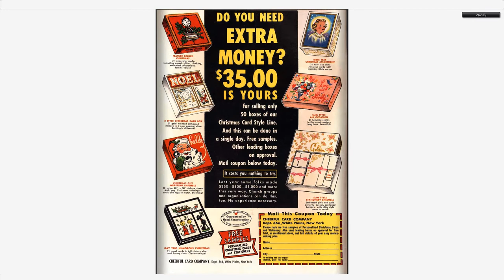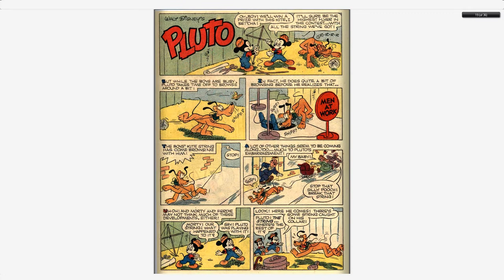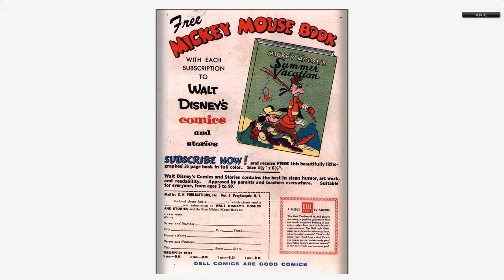Walt Disney's Comics And Stories 191 Dell